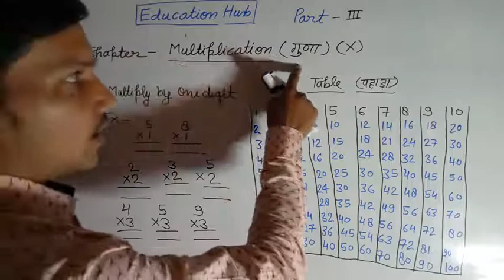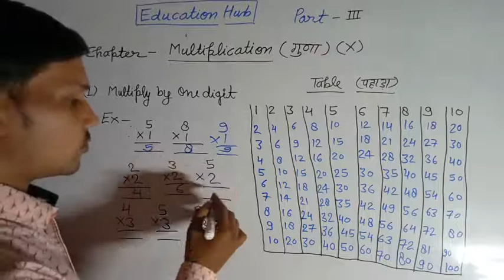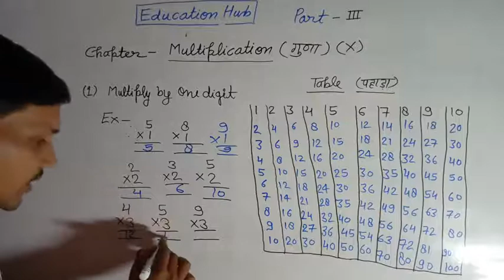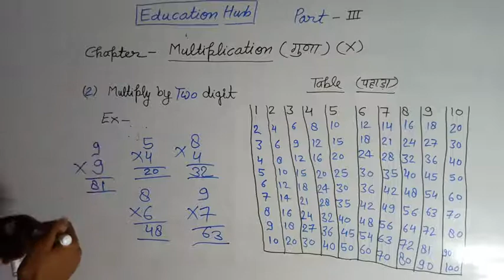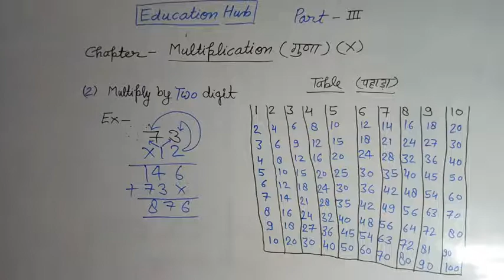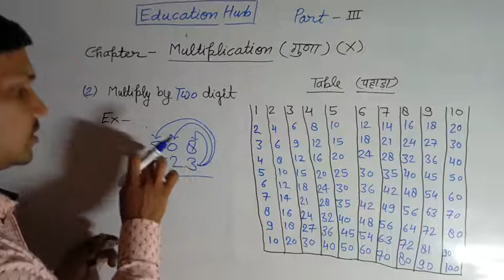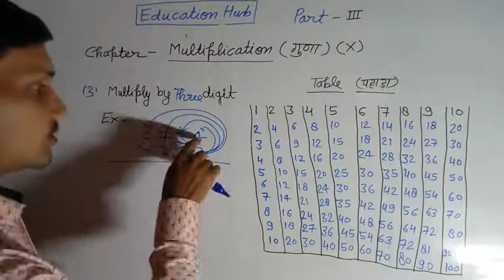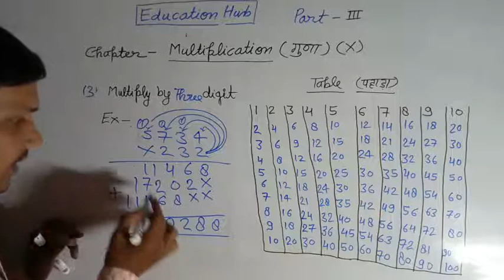Multiplication|| गुणा || Zero Level गुणा करना सीखें शून्य स्तर से